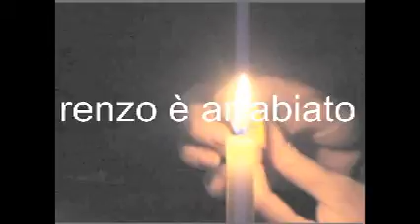terry ubriaca con il mandarino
questo è l effetto che produce il fumo della buccia di mandarino squagliato con la cera di una candela...ATTENZIONE NN CERCATE DI IMITARE LA PROTAGONISTA